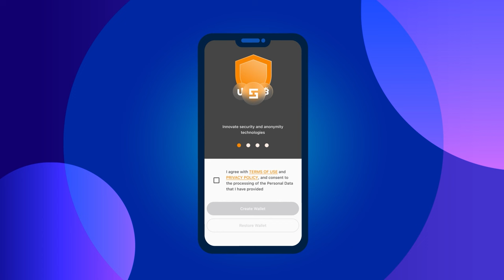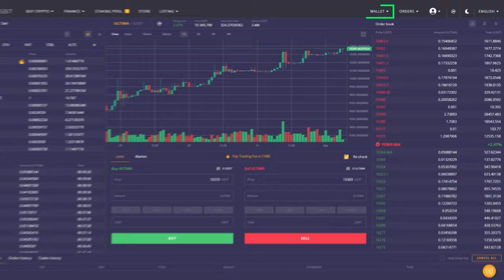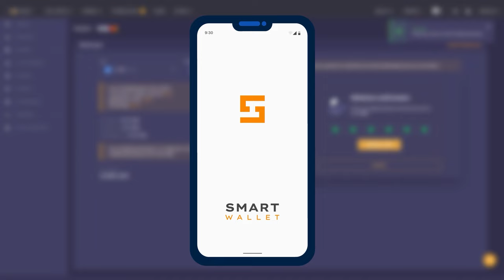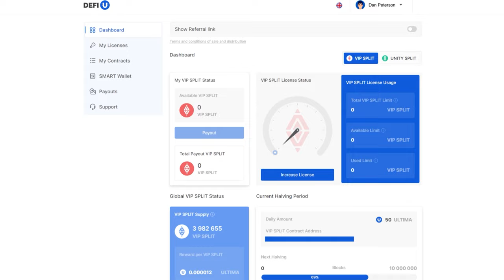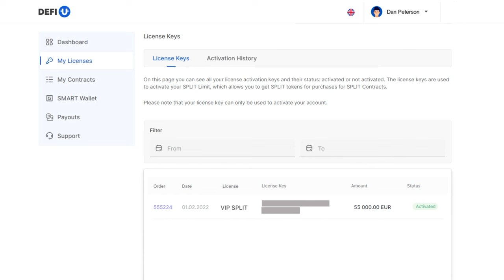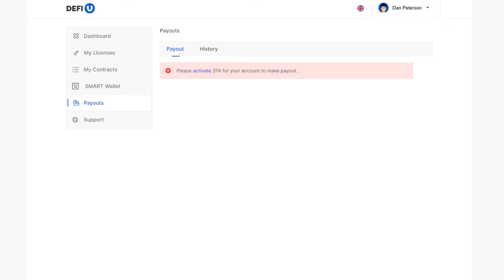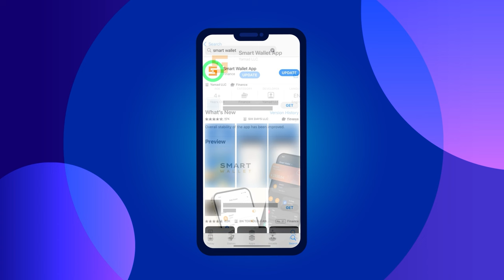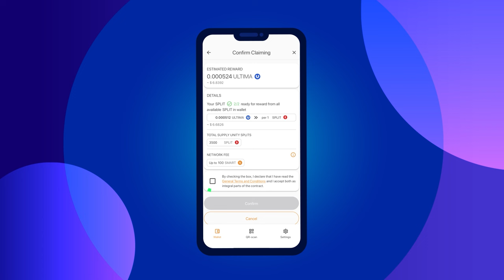Vollständige Anleitung zum Ultima-Produkt DeFi-U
DeFi-U ist eine einmalige Technologie, die es den Nutzern erlaubt, mit der Blockchain direkt zu interagieren und die Belohnung in Form von ULTIMA-Tokens für den Besitz der VIP SPLIT- oder UNITY SPLIT-Tokens zu erhalten. Unser Team hat eine vollständige Anleitung zur Arbeit mit diesem Produkt für Sie vorbereitet.

Wir zeigen Ihnen:

▪️ Wie eine Smart Wallet zu erstellen und zu aktivieren ist;
▪️ Wie Sie das Guthaben der Wallet auffüllen können;
▪️ Wie die Registrierungsprozedur auf der Website DeFi-U aussieht.
▪️ Wie die Lizenz bezahlt und ein erster Split-Contract abgeschlossen werden kann;
▪️ Wie Sie die SPLIT-Tokens auf die Smart Wallet auszahlen und eine Belohnung von der Blockchain anfordern können.